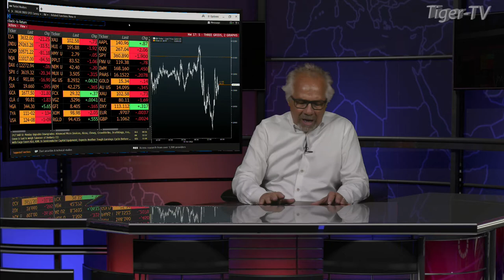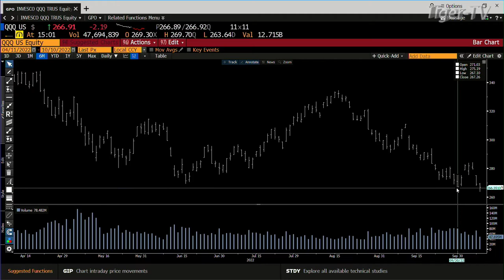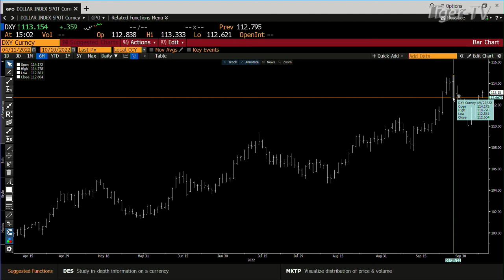October 10th, 3PM ET Market Update on TFNN - 2022